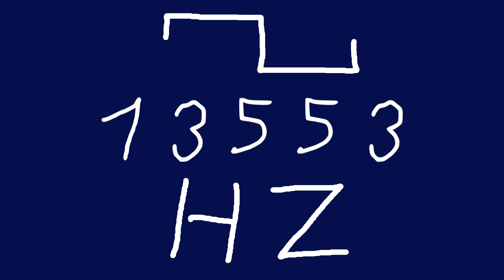13553 hz square